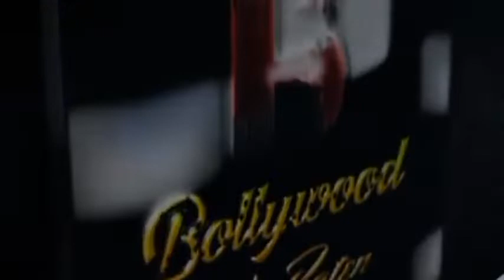Announcement of TV Reality Show Hum Hai Gully Guys Season 2, Priya Film Cine Vision & Apex Prime OTT